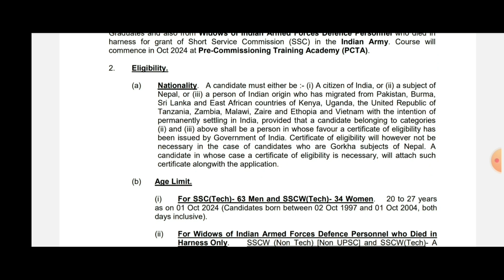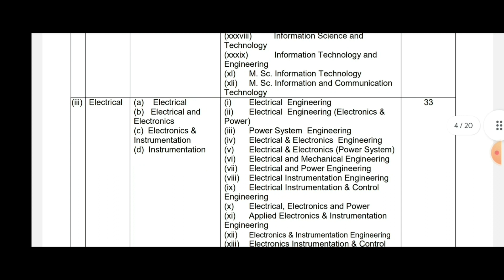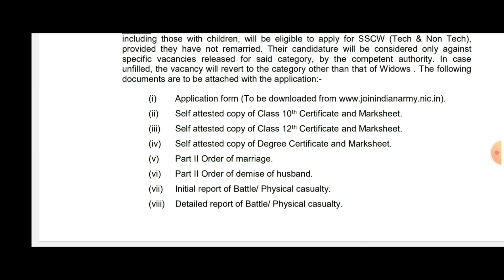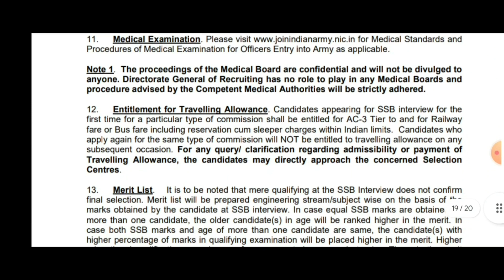Indian Army New Vacancy 2024 /Indian Army New Age Limit 2024 /Army Agniveer Age Limit 2024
primary teacher
chandigarh prt
शिक्षक भर्ती
teacher jobs
chandigarh prt syllabus 2023
chandigarh teacher